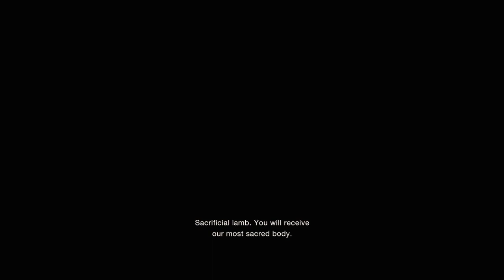Resident Evil 4 Remake - Part 2 / Slicing away!!!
Welcome! In this video I will continue playing Resident Evil 4 Remake.Watch me try to play as a non-gamer!!!